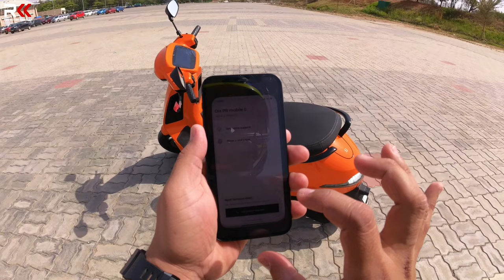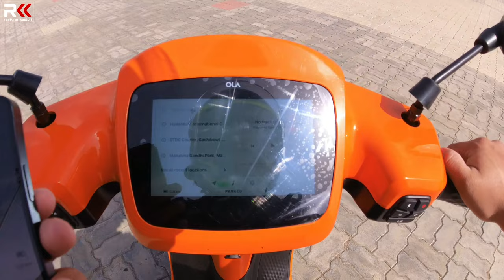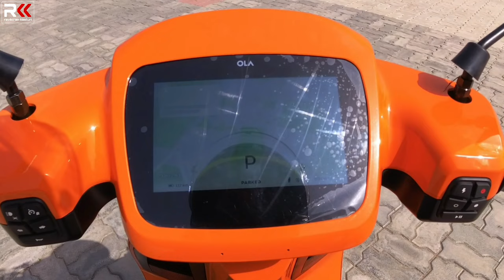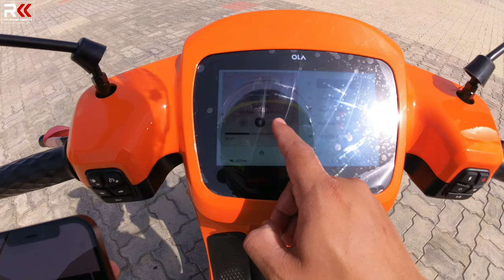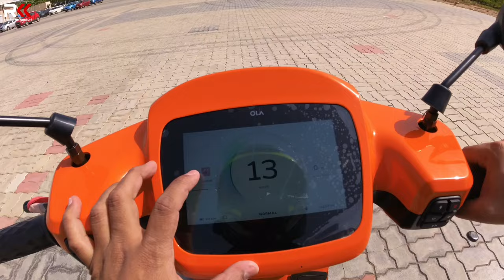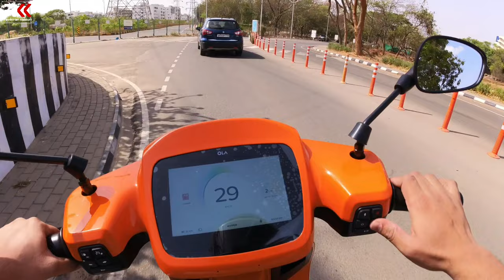Ola S1 pro Electric |Music System-Listen songs in scooter |LIVE DEMO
Here is the live test of music system in ola electric scooter.

Ravikiran kasturi.